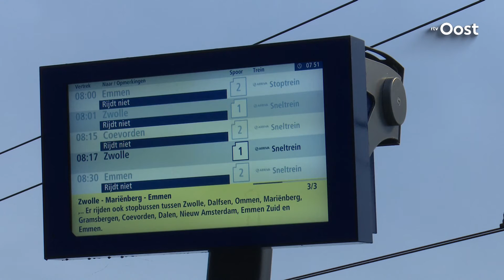Tot 09.00 uur minder treinen op de Vechtdallijn door staking treinpersoneel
Mensen die deze ochtend gebruik willen maken van de Vechtdallijn zijnslachtoffer van een staking van treinpersoneel van Arriva die lid zijn van de Vakbond voor Rijdend Personeel.